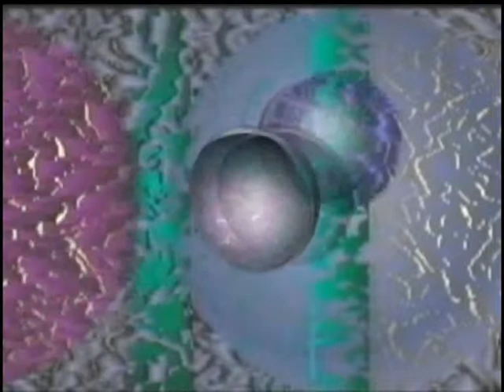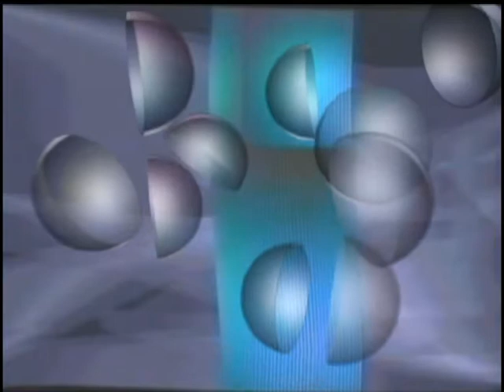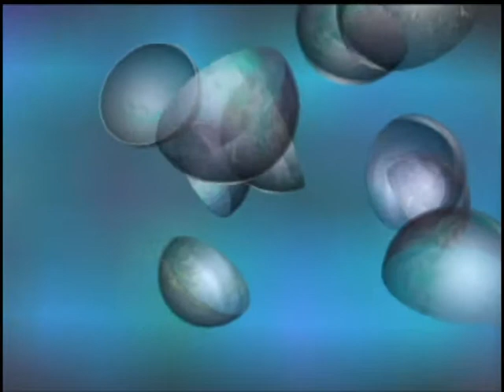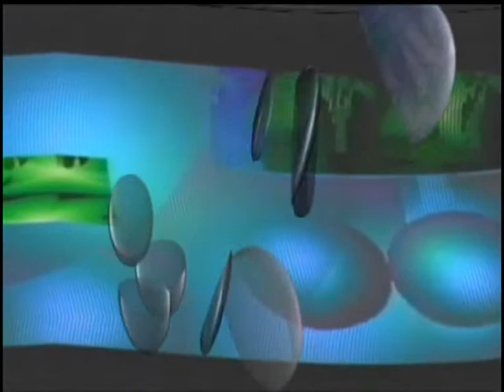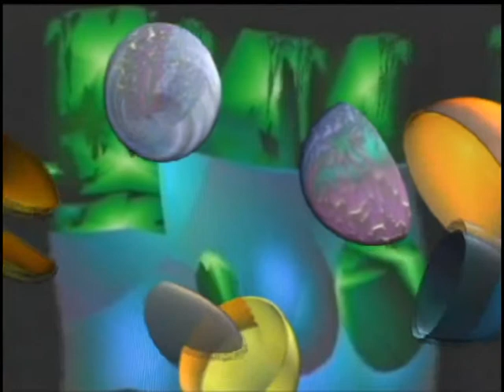che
cortronico astratto tridimensionale nel formato mono, finito nel mese di maggio 2009, con la musica di roberto zanata